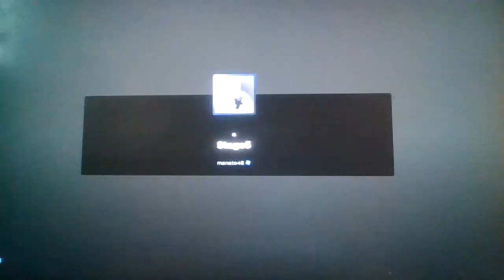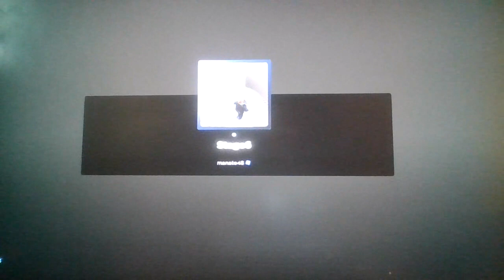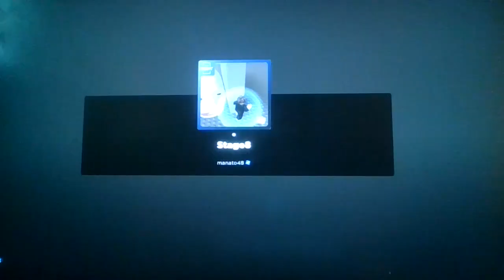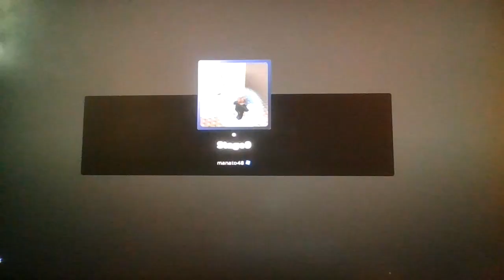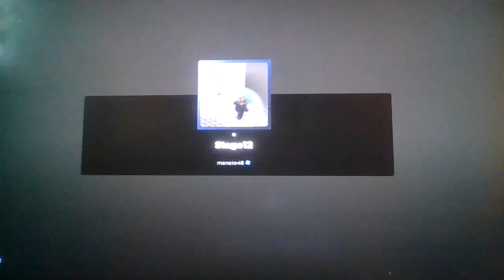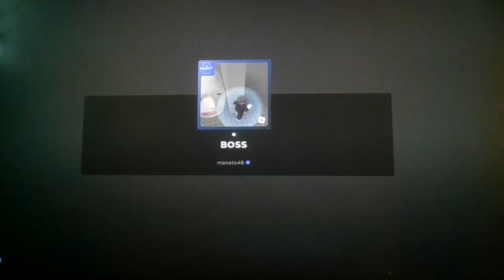Roblox, but i escape a running Felipe head! (Levels 4-12 and Boss Fight)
HOW DO YOU KNOW MY NAME?!?!?!?!